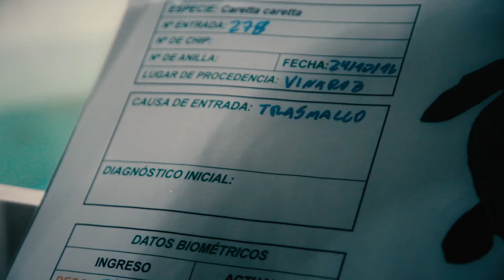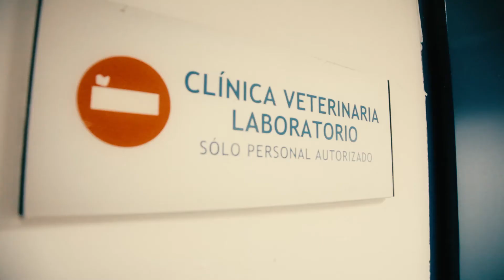Hospital de tortugas en el Oceanogràfic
El Oceanogràfic de Valencia tiene un centro de recuperación y guardería de tortugas al que llegan ejemplares inesperados: quelonios atrapados en redes de pesca y animales con síntomas de descompresión.